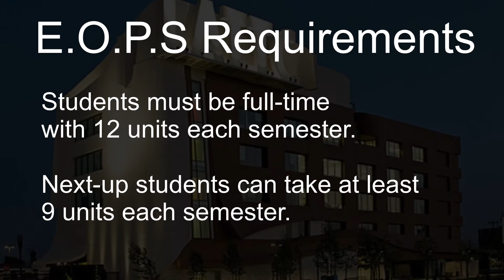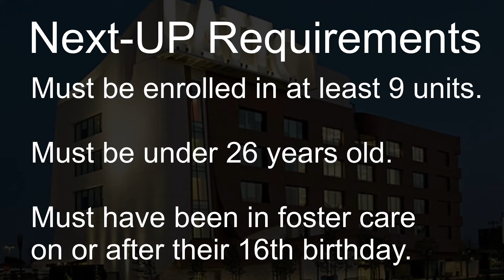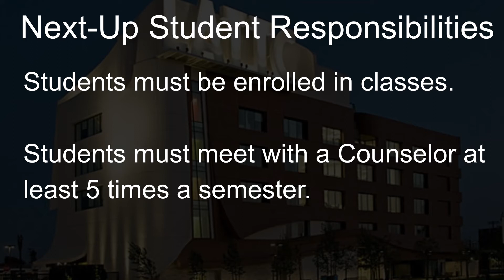EOPS/Next-Up at Los Angeles Trade Tech Community College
Cooperating Agencies Foster Youth Educational Support Program (CAFYES) now called NEXT UP, is a supplemental component of EOPS that specifically assists EOPS students, who are current or former foster youth, by offering support services that are in addition to those provided by EOPS. The purpose of NEXT UP is to support the higher education success, health and well-being of former foster youth who are enrolled in community college. Every NEXT UP student is a student who meets the eligibility for both programs.

NEXT UP Program Services in Addition to EOPS Services
Monthly meal tickets to use at school cafeteria
Additional book grant
Cash grants
Backpack & Supplies
NEXT UP specific counselor
Counseling 20 class
Specialized Workshops
Housing and Transportation Referrals
Field Trips
NEXT UP lounge

Students admitted into the NEXT UP program age out at the age of 26 years old, however, remain eligible for EOPS until they complete 70 degree applicable units (100 for high unit major) or participate in EOPS six (6) consecutive semesters whichever comes later.

Next Up Team
Maggie Cordero – Interim Dean, Student Affairs
Angelica Hermosillo – Next Up Counselor
Cristian Vargas – Next Up Coordinator
Next Up Program Assistants